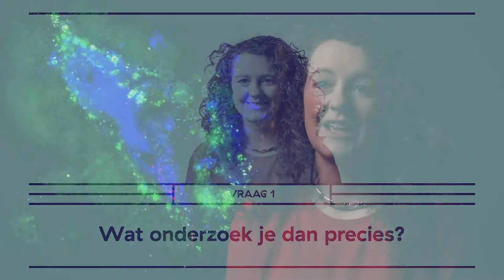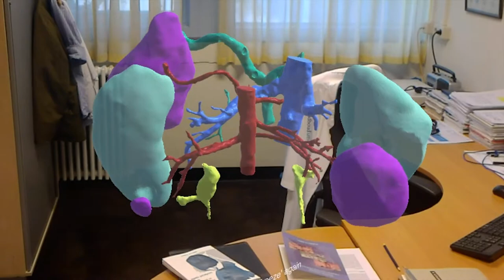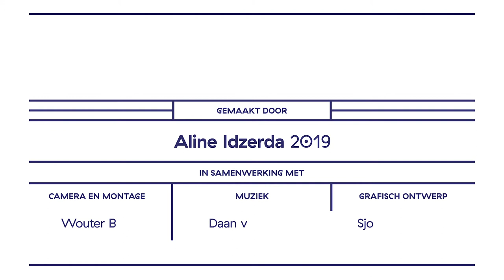Opereren met fluorescerende cellen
Wat als je kankercellen fluorescerend kan maken tijdens een operatie, zodat de chirurg precies weet welk weefsel hij moet wegsnijden en wat hij juist moet laten zitten? Lianne Wellens is promovendus kinderoncologische chirurgie bij het Prinses Maxima Centrum in Utrecht. Zij onderzoekt hoe deze nieuwe techniek ingezet kan worden bij neuroblastomen, een heel lastig te opereren vorm van kanker bij kinderen.